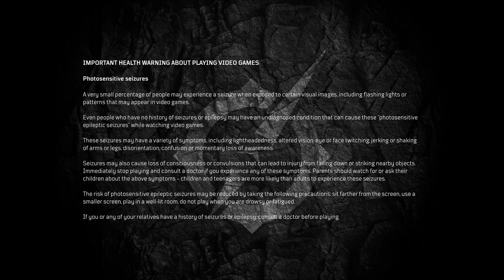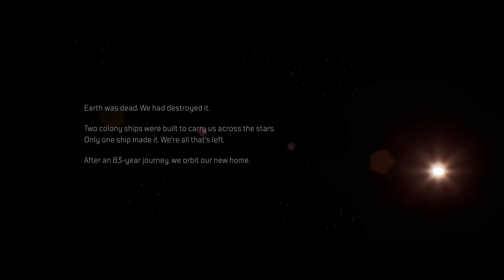OUTRIDERS DEMO+FULL GAME PS5 INTRO Gameplay Walkthrough Part 1 [60FPS] - No Commentary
I have included the Demo and my continuation from it. The game has been unstable on consoles so sorry for the late upload. I'm enjoying this game very much and I hope you are too!

OUTRIDERS DEMO+FULL GAME PS5 Gameplay Walkthrough Part 1 [60FPS] - No Commentary Walkthrough [PS5 60FPS] Commentary (FULL GAME) FULL INTRO, TUTORIAL, GAME REVIEW Gameplay on PS5 HD 60FPS. This series will include the full game, boss fights, and endings.

I appreciate you watching and thank you for any support you have given so far. I'll see you at the next one!